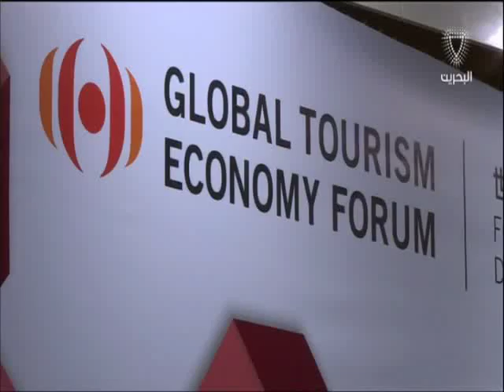البحرين: معالي رئيسة هيئة البحرين للثقافة والآثار تشارك في المنتدى الإقتصادي العالمي للسياحة